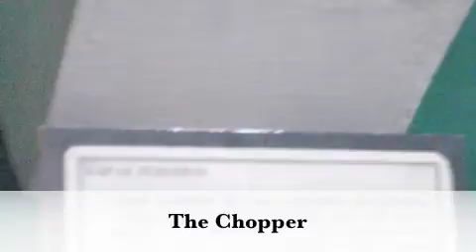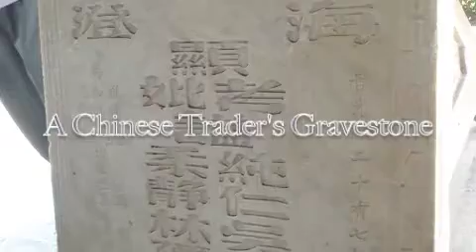History Project.m4v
A trip to the ancient site of Indonesia's Majapahit Empire